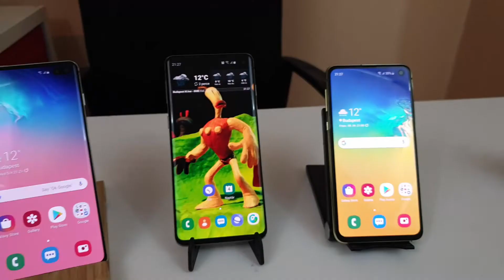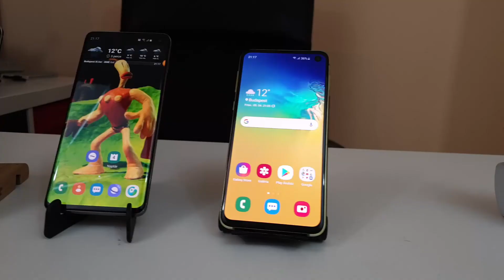[EXTRA] Melyik Galaxy-t érdemes megvenni?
Sziasztok!
Ebben a rövid videóban a már korábban bemutatott 3 Galaxy S10-es készülék összehasonlítását mutatjuk be, és próbálunk segíteni azoknak, akik ilyen telefont vennének, de még hezitálnak.